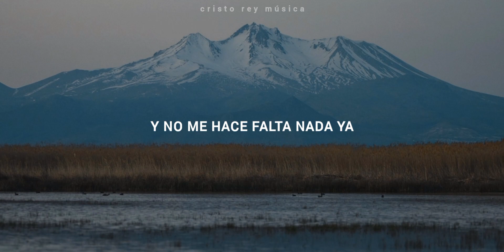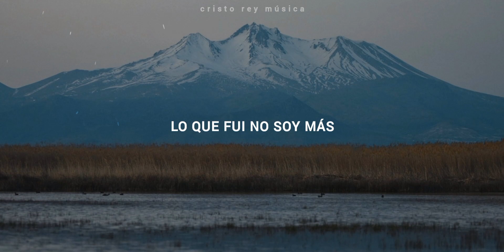No Yo, Sino Cristo - Majo y Dan (Letra)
Majo y Dan | No Yo, Sino Cristo
notificaciones para disfrutar de todo el contenido que constantemente subimos.

Letra:

No yo, sino Cristo

Solía vivir la vida en temor
y me encontró
un camino mejor.
Toda mi carga
y condenación
cambiada fue
por tu gracia y perdón
y no me hace falta nada ya.

Coro
Lo que fui no soy más,
tú en mí vivo estás.
No yo, solo Cristo.

Y crucificado junto a ti
ya no vivo yo,
tú vives en mí.
Y no hay nada más
que pueda aportar,
tu gracia, Jesús,
me bastará.

(Coro)

Puente
//Y consumado fue,
por la fe puedo ver.
Y este corazón
todo tuyo es.
Y hoy mi adoración
vengo a darte, Señor.
Eres mi porción
para siempre.//

Tú eres nuestra porción, Cristo…
Eres nuestra porción.
Te damos toda alabanza.
Aquel que nos habita,
aquel que vive en nosotros,
que manifieste su gloria.

(Coro)
(Coro)

(Puente)